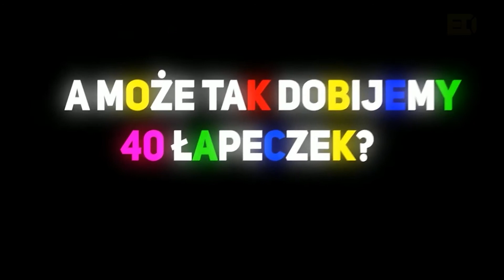Mały Domek 6 - czas na kładzenie płytek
Wiele lat temu zamarzyłam o małym domku w zacisznym miejscu wśród zieleni w którym będę mogła się zaszyć w samotności i pisać. Choć działkę kupiłam od razu tak z domkiem  nie było łatwo. Wybudowany stan surowy niszczał przez długi czas a ja nie miałam pieniędzy na ekipę budowlaną, która by mi to wszystko dokończyła. Błędy popełnione podczas budowy spowodowały wiele strat i zniszczeń i nie pozostawiły mi zbyt wielu opcji do wyboru. Zmusiły mnie do wielu zmian pomimo innych  planów. Mimo to postanowiłam zawalczyć o swoje kolejne marzenie.  Z pomocą brata udało mi się wtargać ciężkie bele papy na dach i naprawić skutki, które spowodowały wiele strat i niepotrzebnych wydatków. Do wyburzenia źle postawionej ścianki na poddaszu poprosiłam kolejną osobę aby nie prosić ponownie mojego zapracowanego brata. Po czym sama zajęłam się rozbieraniem piętra po doszczętnym jego zalaniu wyrzucając mnóstwo zniszczonego materiału. Wcześniej położone regipsy i wełna nie nadawały się już do niczego. W kolejnym etapie wynajęłam firmę do studni aby uzyskać dostęp do bieżącej wody. Gdy już w domku miałam zamontowany hydrofor kolejna osoba pociągnęła mi rury montując jeden zawór tak abym miała dostęp do wody. W tym przypadku to długa historia ale nie będę jej opisywała. Wiele spraw się skomplikowało i zmieniło a plany na życie musiały ulec zmianie. Pomimo wielu przeciwności i problemów zdrowotnych postanowiłam się nie poddawać i zawalczyć o wykończenie tego domku jak najtańszym kosztem. Choć wiem, że czeka mnie wiele wysiłku i ciężkiej pracy mam również wielką nadzieję, że uda mi się  jakoś dobrnąć do końca. W poprzednich odcinkach pokazywałam moje zmagania z kładzeniem gładzi, tynku czy nieudolne szlifowanie lub osadzanie parapetów. Była również masa samopoziomująca a teraz przyszła kolej na płytki. Większość prac wykonywałam po raz pierwszy w swoim życiu co nie było dla mnie łatwe ale chęć ukończenia jest silniejsza aniżeli poddanie się. Wiem, że po ukończeniu tego domku przyjdzie czas na realizację kolejnych marzeń dlatego nie mogę się poddać, gdyż mam ich jeszcze całkiem sporo do realizacji. Życzę miłego oglądania.